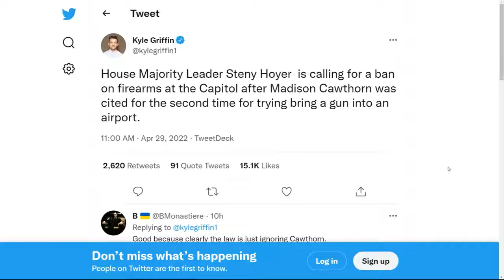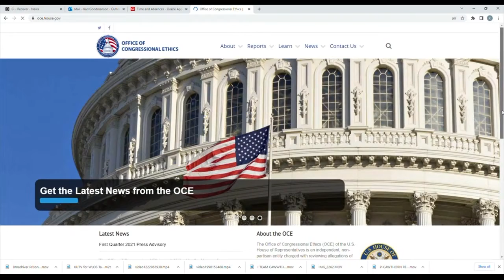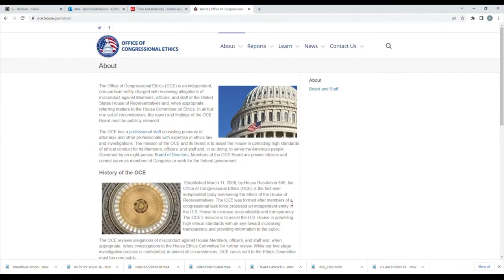Group accuses Rep. Cawthorn of misconduct, files ethics complaint